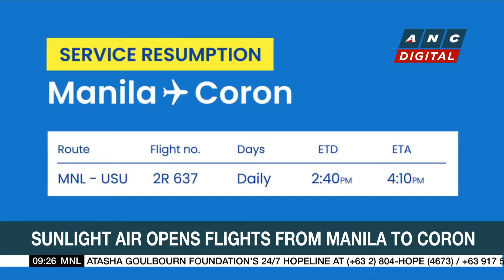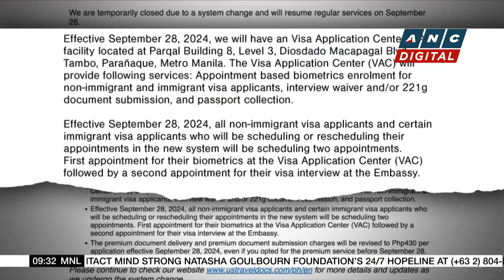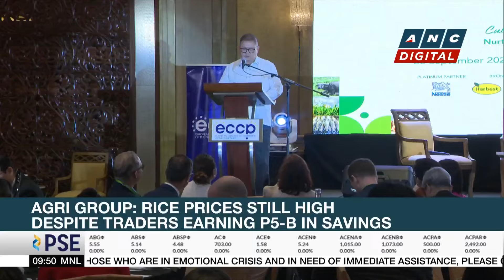BSP: Lending sector sees continued growth in 2024, 2025 | ANC